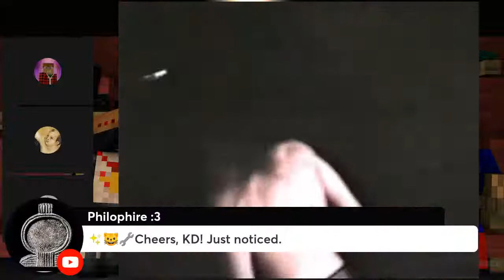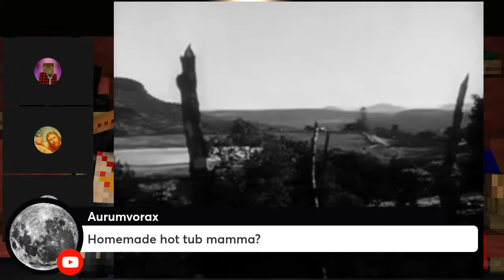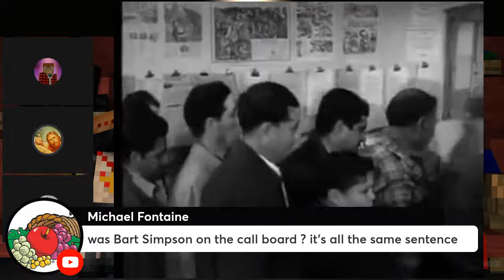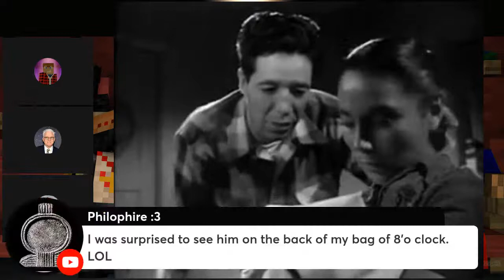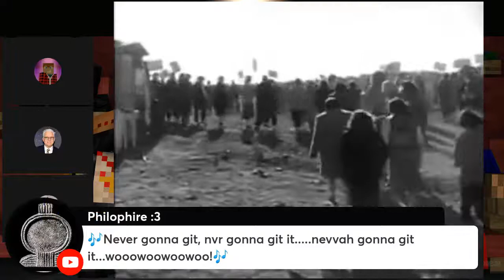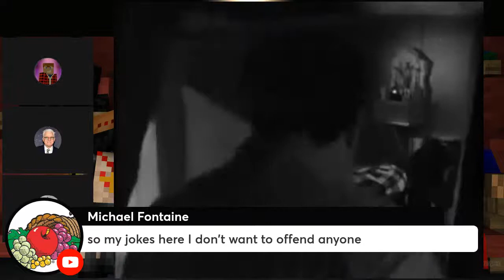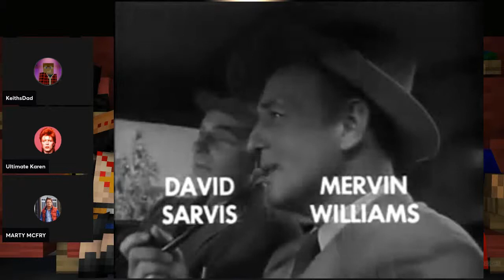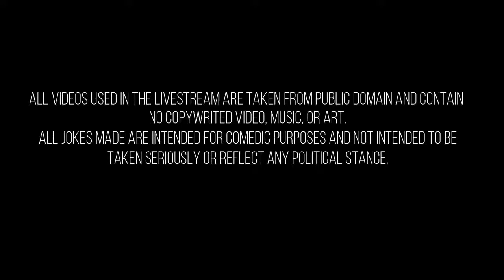Watch With Us: Salt of the Earth (1954)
Salt of the Earth is a 1954 American drama film written by Michael Wilson, directed by Herbert J. Biberman, and produced by Paul Jarrico. All had been blacklisted by the Hollywood establishment due to their alleged involvement in communist politics.

The drama film is one of the first pictures to advance the feminist social and political point of view. Its plot centers on a long and difficult strike, based on the 1951 strike against the Empire Zinc Company in Grant County, New Mexico. In the film, the company is identified as "Delaware Zinc", and the setting is "Zinctown, New Mexico". The film shows how the miners, the company, and the police react during the strike. In neorealist style, the producers and director used actual miners and their families as actors in the film.